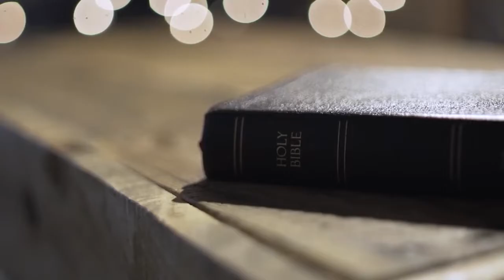INT 2325 ENG LTW PROXY 1